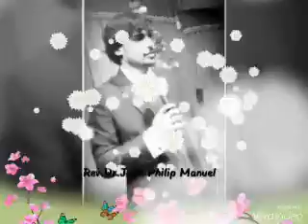EMC Christmas program 2015 Intro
Rev. Dr. John Philip Manuel / Rev. Joseph Wayne Manuel
Elshaddai Mission Church
167/2, 3rd Main Road, Opp to Sri Sri Homes
S.G.Palya, C.V.Raman Nagar, Bangalore 560093

You're warmly welcomed to our church,
We will love to see you there
We want you to know the love of God
And feel His presence near
For you are so special to the Lord
And special to us, too, if you have needs, and want someone
To listen and to pray, we’re here for you with open hearts.

Elshaddai Mission Church service timings :

Sunday  8:00 to10:00 Am      Morning Service

             10:00 to 11:00 AM    Healing prayer

             9:00  to 10:00 AM     Children’s Church

             4:00 to   5:00 PM     Byappanahalli ( BRANCH CHURCH )

             5:00 to   6:00 PM      Evening Worship

             6:00 to    7:00 PM     Bible Study